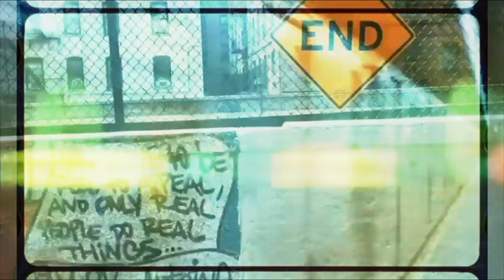SUPA: BREAKS DOWN FLATBUSH GARDEN / VANDERVEER PROJECT BUILDING & TOUR THRU THE NEIGHBORHOOD w/ SHA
SUPA (VIP) TALKS ABOUT THE NAMES & SECTION OF VANDERVEER ESTATE PROJECT aka FLATBUSH GARDEN…. HE BREAK DOWN THE NAME OF EACH COURT  BUILDING.. BIG SHA TAKE US ON A TOUR THRU THE  NIEGHBORHOOD
WHAT REPRESENTS… VANDERVEER‼️

FLATBUSH GARDEN / VANDERVEER PROJECT:

FRONT PAGE
55 COURT
UP STAIRS & DOWNSTAIRS COURT
TERRACE
MOONEY / SUNSHINE COURT
SERCUTIY / PARKSIDE COURT